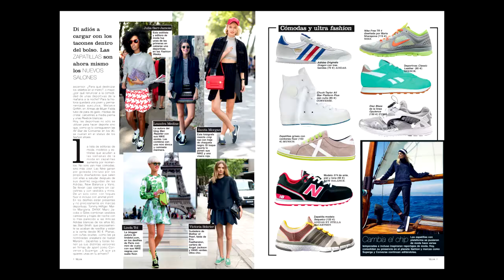TELVA COLECCIONES - TENDENCIAS PRIMAVERA-VERANO 2014 - MAITE SEBASTIÁ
Maite Sebastiá, redactora jefe de moda de TELVA, nos presenta la guía fashionista de la temporada en vídeo.